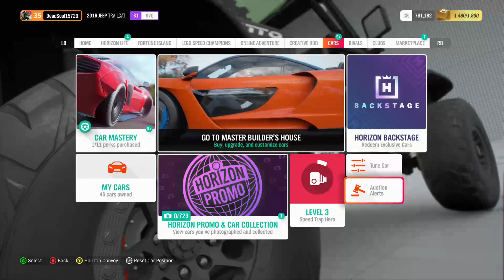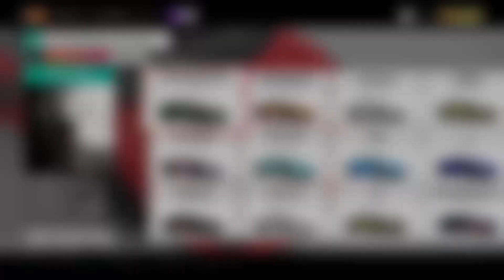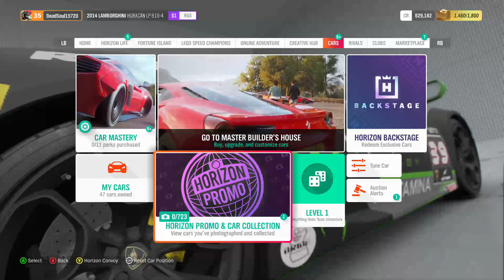forza Horizon 4 (Part 1)